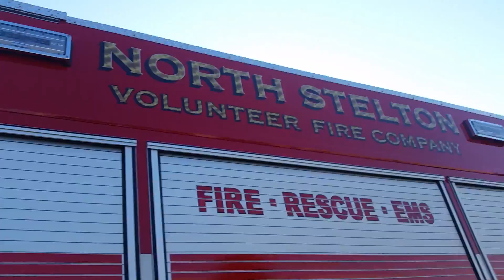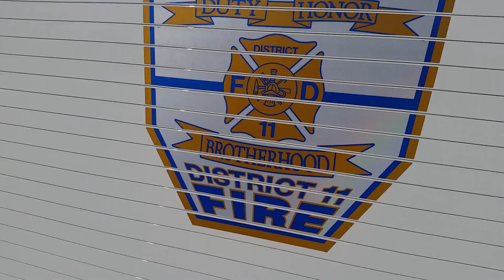walk around Chemical Fire Co of Iselin Rescue 11 and Walk around North Stelton Fire Co Engine 622